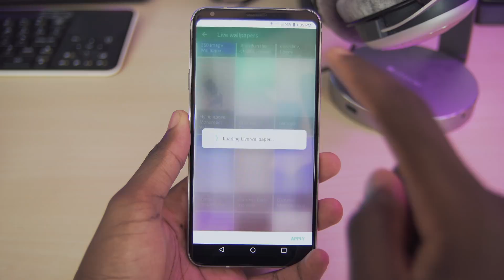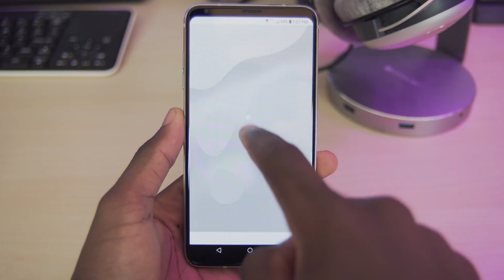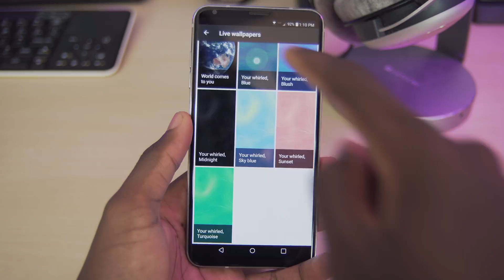Pixel 2 Live Wallpapers Ported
Get the exclusive Pixel 2 live wallpapers on your Android phone with this new port.

Be sure to check out MilesT3CH for some more awesome videos like this one!